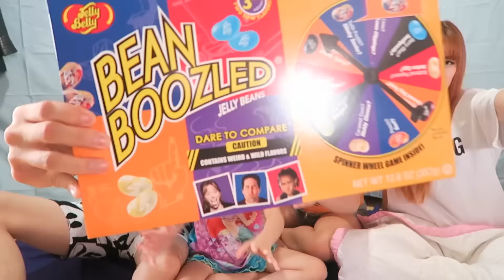[Real Lee Diary #6] Aku nyobain Bean Boozled!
Kemarin banyak sekali yang minta aku untuk challenge bean boozled! Makanya sekarang aku coba challenge bean boozled! Meskipun tujuan kalian pasti pengen lihat muka jelekku kannnn? Tapi aku tetap ganteng donggg. HAHAHA.

Kalau kalian ada masukan lagi, tulis di komen yaa!!!

Semangka!!! 좋은 하루 보내세요! :) ㅎㅎ